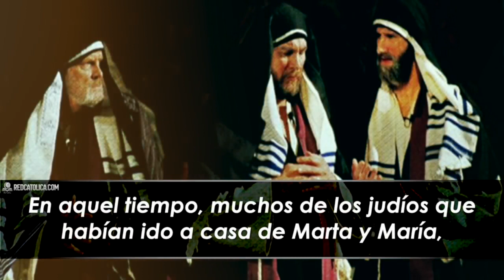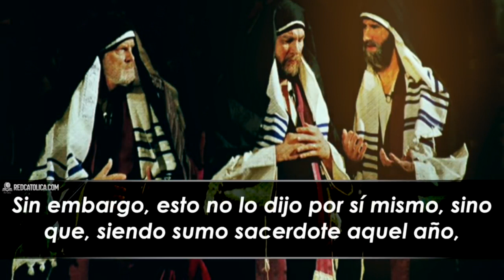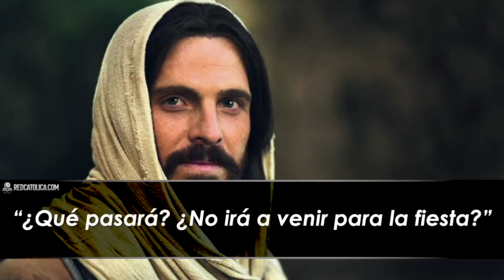Evangelio de Hoy Sabado 04 de Abril de 2020 | REFLEXIÓN | Red Catolica